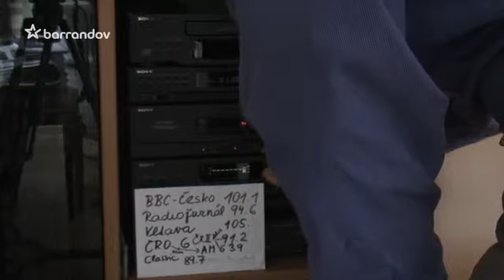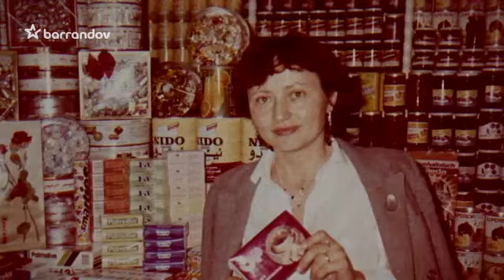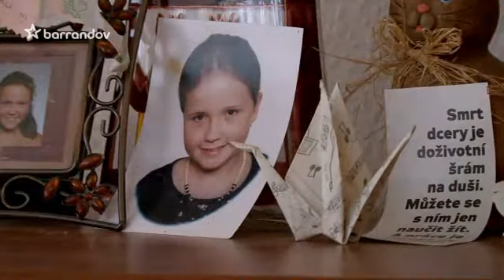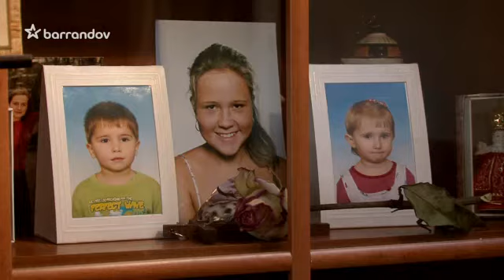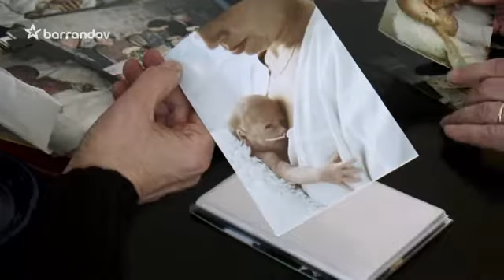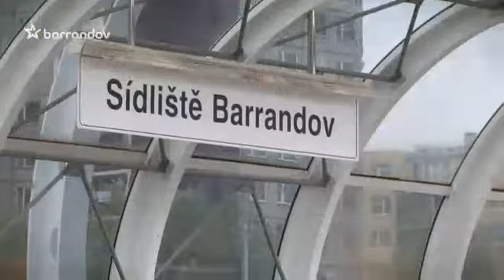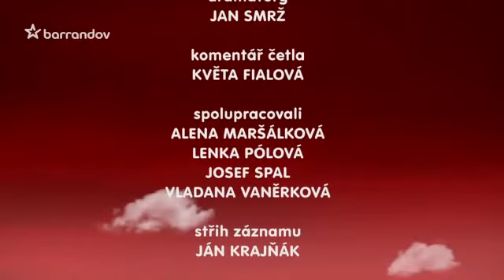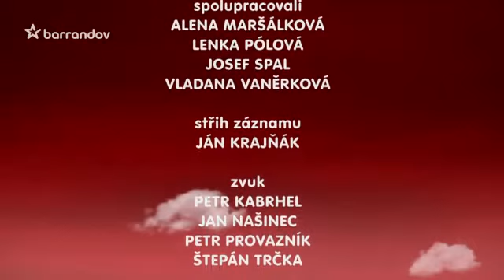České milování (2009/7)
O lásce starších prvorodiček. Příběhy žen, které mají děti po čtyřicítce. Režie D. Gébová
Touha dát lásku svému dítěti je jedna z nejsilnějších v životě. Cesta k jejímu naplnění ale může být složitější a trvat delší čas, než bychom si kdy plánovali. Ať je to z důvodů pracovních, zdravotních nebo prostě proto, že potkáme někoho, s kým stojí za to žít, až ve zralém věku. Stát se prvorodičkou po čtyřicítce s sebou přináší spoustu nepoznaného. Pozoruhodným svědectvím toho jsou příběhy lásek letušky, administrativní pracovnice, hudebnice či ministerské úřednice, která ve 49 letech porodila zdravá dvojčata.